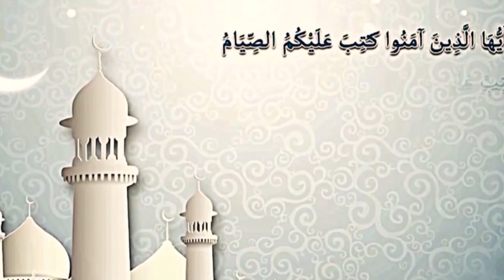Nafila du jour -25ème Nuit du mois de Ramadan 2024